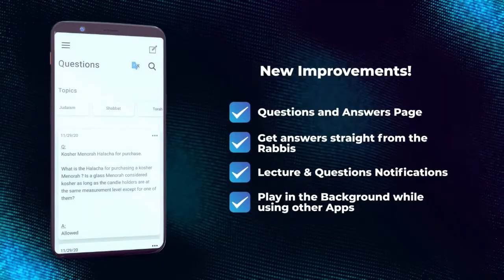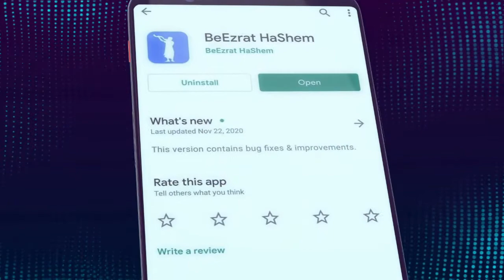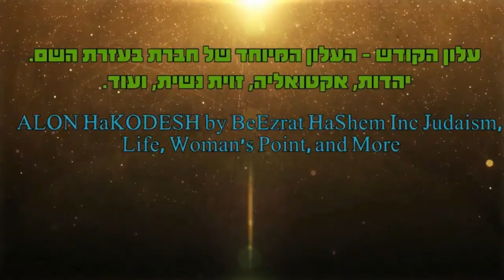❓❓❓❓מי ״אשם״ בהפסקת האש